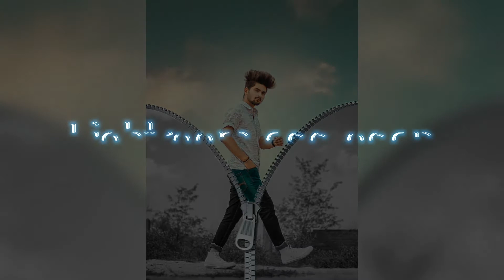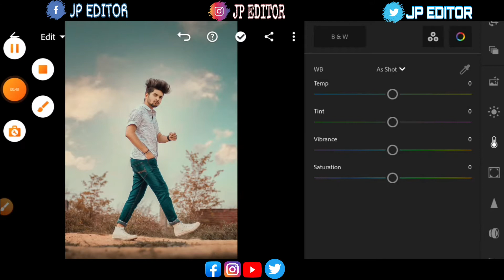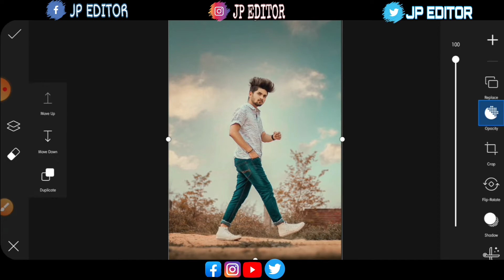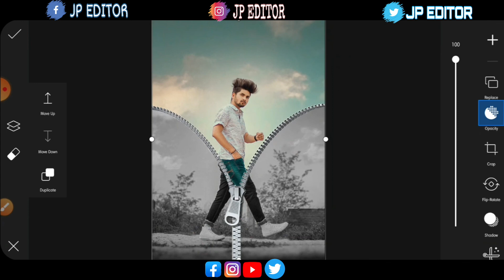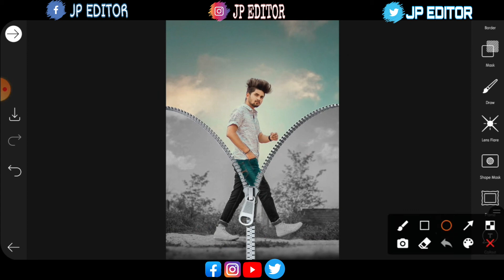Zip Creative Photo Editing Picsart | Lightroom Photo Editing || JP EDITOR 📸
U PRESS THE BEL ICON

1:- Lightroom photo Editing

2:- Picsart photo Editing 2021

3:- Lightroom Glowing Photo Editing

4:- JP EDITOR new video

5:- JP EDITOR picsart Editing

6:- Snapseed Butterfly photo Editing

7:- new Photo Editing

8:-JP EDITOR Photo Editing